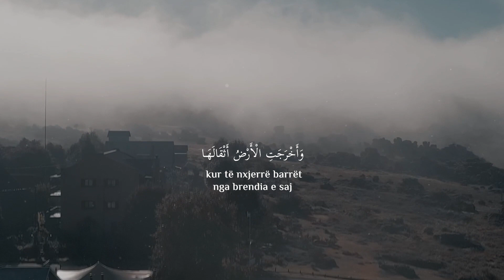SURJA EZ-ZELZELE [99] | Ahmed Al Nufais | Me perkthim ne gjuhen shqipe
You can use our videos in any social media!